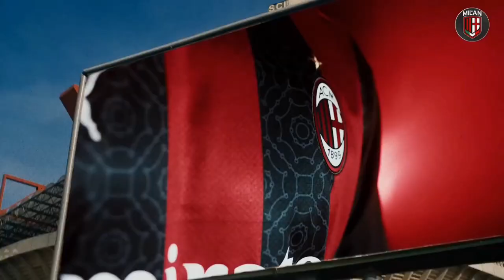Memphis Depay tukar Paqueta 🤩 Petaka AC Milan 😭 Milan Incar Bek Barcelona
Berita Ac Milan Terbaru - Berita Bola terbaru Hari ini

1. Kalahkan Shamrock, AC Milan Masih Belum Lepas dari Petaka Bursa Transfer
2. Urung Gabung Barcelona, Lyon Tawarkan Memphis Depay ke AC Milan
3. AC Milan kembali incar Todibo